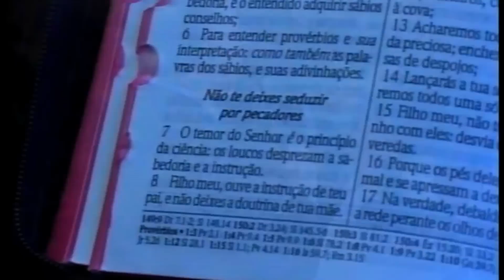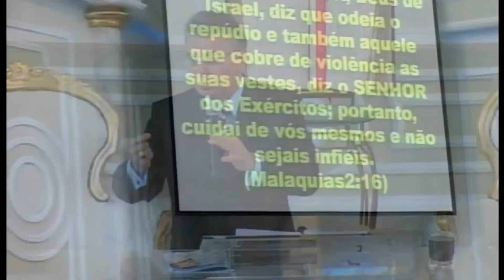Domingo.23.05.10-Quando acaba o casamento.G2